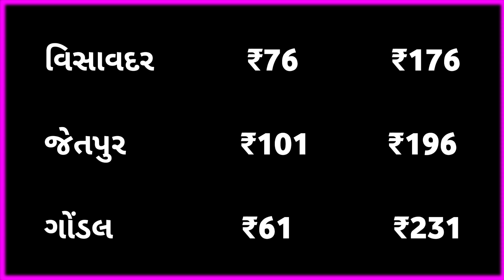Dungali na bhav | 2/02/2023 | ડુંગળી ના ભાવ આજ ના | onion price today | commodity price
મહુવા ડુંગળીના ભાવ
ડુંગળીના ભાવ
મહુવા માર્કેટીંગ ડુંગળીના ભાવ
બજાર ભાવ આજના
ડુંગળીના તાજા ભાવ
ગોંડલ ડુંગળીના ભાવ
રાજકોટ ડુંગળીના ભાવ
મહુવા ડુંગળીના ભાવ

આજનાડુંગળીનાભાવ
ગોંડલમાર્કેટયાર્ડનાભાવ
ડુંગળીનાભાવ
aajnadunglinabhav
gondalMarketyardnabhav
Dunglinabhav
aajnadunglinabhav
Dunglinabhavaajna
ડુંગળીનાભાવ
ડુંગળીનાભાવઆજના
ભાવડુંગળીનાઆજના